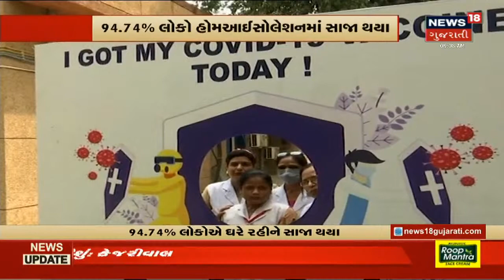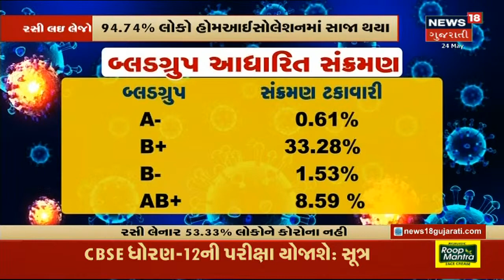બેકાબુ ટોળાએ Police ને બનાવ્યું નિશાન | News18 Gujarati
Aravalliના Bhiloda માં Police પર કરાયો પથ્થરમારો.Petrolling પર ગયેલી Police એ ભેગા થયેલા ટોળાને વિખેરવા જતા તેમના પર કરાયો પથ્થરમારો.પથ્થરમારામાં 2 જવાન ઘાયલ.50 લોકોના ટોળા સામે કરાઈ ફરિયાદ